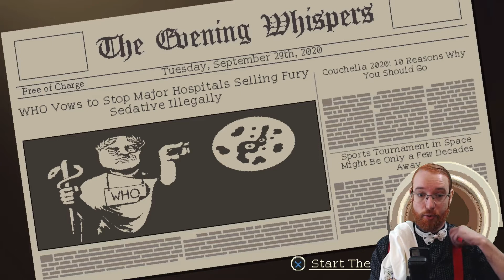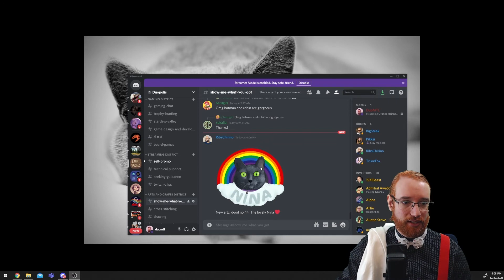Coffee Talk - Hipster Barista Cosplay | Trophy Hunting Playthrough | Part 8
Recorded live, this is my playthrough of Coffee Talk, with full narration and commentary! Coffee talk is a story driven game with a unique setting: Fantasy world with elf/orc/vampires/etc, but in present day Seattle. This video is all of day 8!

Coffee talk consists of 14 different days where you will meet all kinds of different characters. As the story goes on, you learn about all their lives and of their problems.

I'm dressed up like this orange haired barista because of a charity stream incentive that was reached! We raised over $3000 for Games For Love back in August 2021. The orange haired Duo will return in the future, but for which game? No one knows.

The platinum trophy playthrough of Coffee talk will consist of the full story mode, the bonus ending and challenge mode!